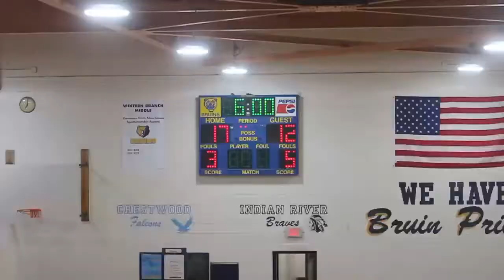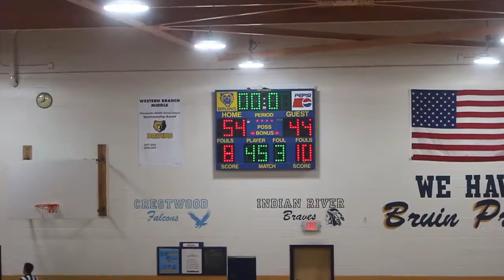IR v WB